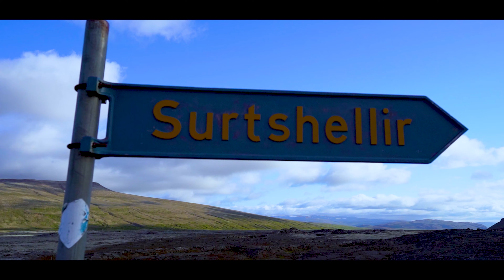ISLAND Vlog 13 | Vom Hvítserkur bis zum Grábrók Vulkankrater - und ab in die Westfjorde!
Unser nächster Traum wird wahr: Island!!!
Wir dürfen ganze drei Wochen mit unserem kleinen Camper durch diese atemberaubende Landschaft reisen und nehmen euch dabei natürlich wieder mit!

Also: EINEN WUNDERSCHÖNEN GUTEN MORGEN und viel Spaß beim Anschauen! :)

In diesem Vlog seht ihr folgende Orte/Highlights:
- Reykjafoss/Fosslaug
- Kolugljúfur Canyon
- Hvítserkur
- Illugastaðir selaskoðun
- Hvammstangi
- Grábrók
- Glanni
- Hraunfossar
- Surtshellir
- Deildartunguhver

Dein Fernweh zieht dich nach Island? Wenn du auf der Suche nach dem passenden Camper für dein großes Abenteuer bist, dann schaue doch mal bei den Jungs und Mädels von CamperOase vorbei:

My Gear:
Lowepro Powder BP 500 AW

Sony Alpha 7iii
Sony SEL-1635GM
Sony SEL-24105G
Sony SEL-24F14GM
Sony SEL-85F18

PolarPro Peter McKinnon Variabler ND Filter
B+W Graufilter ND Vario
JJC Fernauslöser
Sony SD Karte
Samsung MicroSD Karte

Rode VideoMic Pro+

DJI Mavic 2 Pro
PolarPro ND Filter Mavic 2 Pro

ASUS Zenbook 13 UX392F
Sandisk Extreme Portable SSD
WD Elements
WD My Passport Mobile
Samsung SSD

GoPro HERO 8
Insta360 ONE X
Insta360 Selfie Stick

Bagsmart Tasche
Anker PowerCore II
Joby GorillaPod 5K
Joby GorillaPod 3K
Aputure AL MC
Manfrotto Element Traveller Carbon
Black Diamond Kopflampe